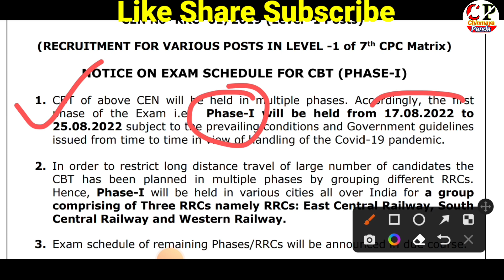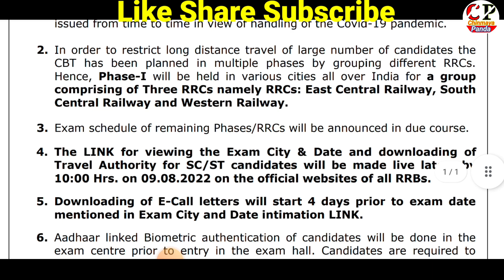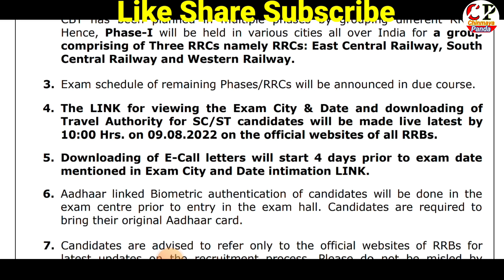RRB Group D Exam Date Announced|Admit Card Update|Check Your Exam City &Date